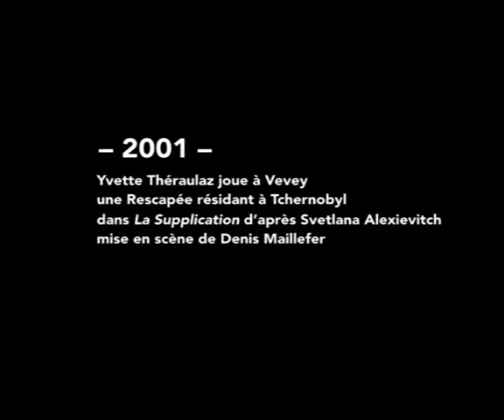Yvette Théraulaz "La Supplication" 2001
Mise en ligne par Maurizio Giuliani